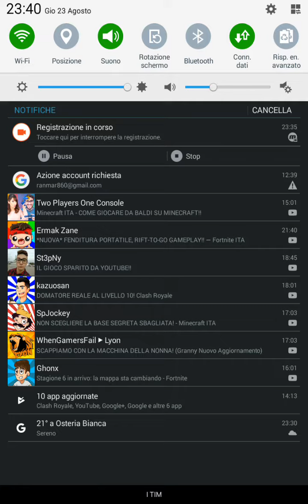Clash royale in compagnia di Enea e matteo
Il mio primo video arriviamo a 5 like
Conto su di voi